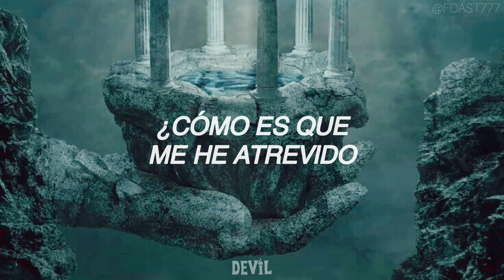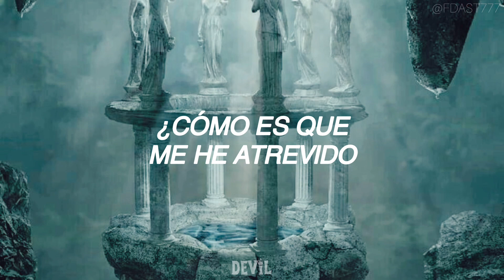POSSESSION OF A WEAPON - ASHNIKKO [SUB. ESPAÑOL]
Letra:
Eyes in the sky, crying geysers
How dare I have private desires
Don't rain on my papier-mâché
Don't rain on it, don't rain on it

Possession of the pussy weapon
My sacral chakra heaven's threatened
It's just flesh, it's just flesh
I can be grotesque, move my body like chess

So you're scared of me now, huh?
Oh, you're scared of me?

Say you want my body, let me give it to you
Is that what you want, blood and guts?
Pussy teeth to imprison you
Little pills, I don't wanna get high
I feel an ache where my mind was
I try to think but it's no use
Tumbleweed, bloody knees
I would crawl through broken glass to get home

-DEVIL-